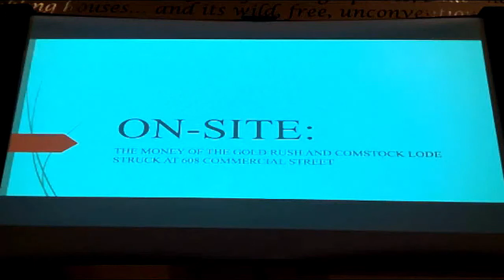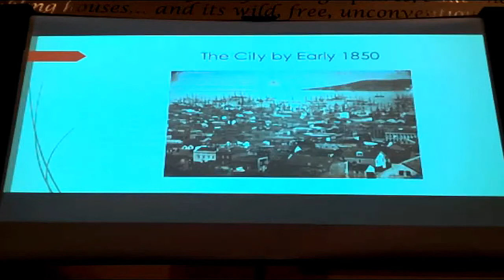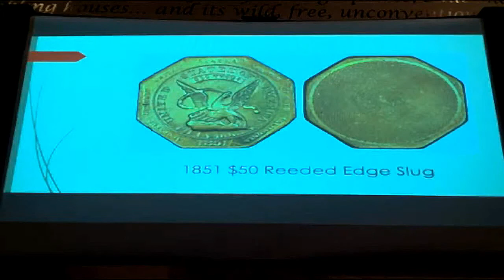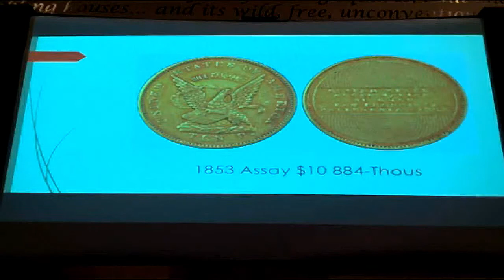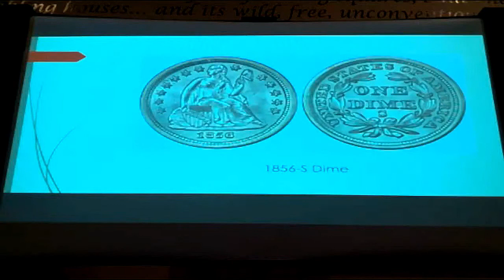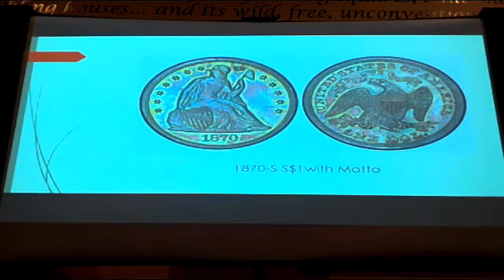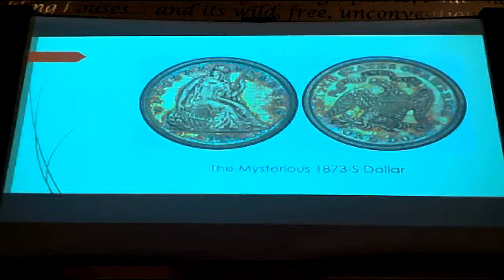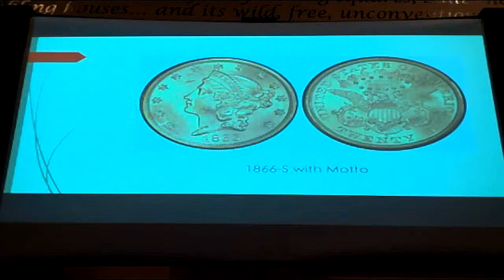SFHS January 2022 Program - Gold Rush and Comstock Lode Money Struck at 608 Commercial Street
In 2019, the San Francisco Historical Society relocated its headquarters to 608 Commercial Street. This property was the original site of the United States Assay Office starting in early 1852 and housed the first San Francisco Mint from 1854 to 1874. In its role as Assay Office and Branch Mint, 608 Commercial Street saw an astonishing quantity of gold and silver struck into coins. Today, some of these coins are among the most valuable numismatic objects in the world. Join David McCarthy for a talk about these coins and their stories.

Presented by David McCarthy, senior numismatist at Kagin’s Inc. and one of the world’s foremost experts on coinage of the U.S. gold rushes. His research won him the American Numismatic Association’s Numismatist of the Year Award in 2018. He has worked as a consultant with the U.S. Secret Service, as well as numerous banks, museums and other institutions. He has also been interviewed or profiled by NPR, the Associated Press, Fox News; and he has appeared as an expert on the History and National Geographic Channels.